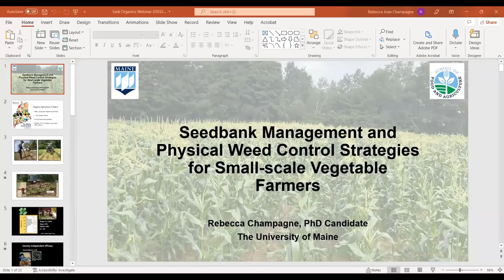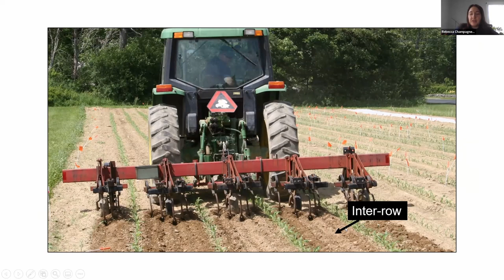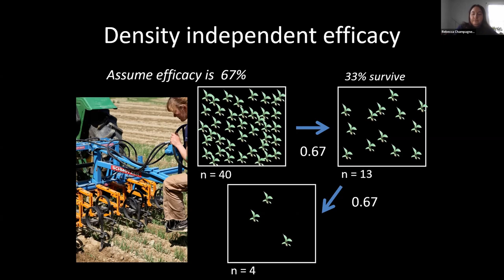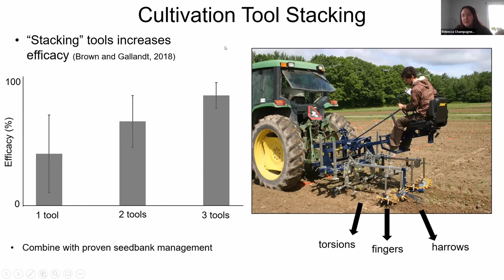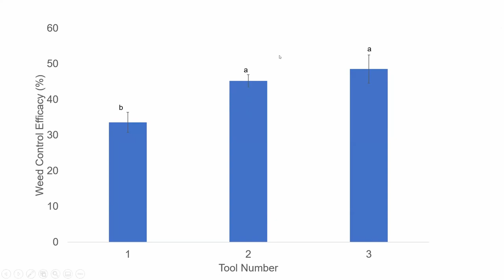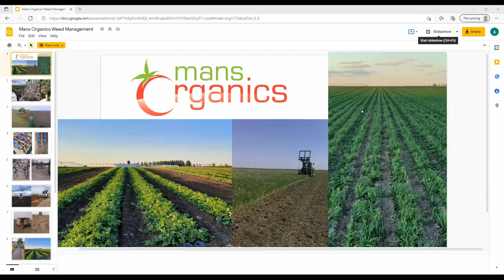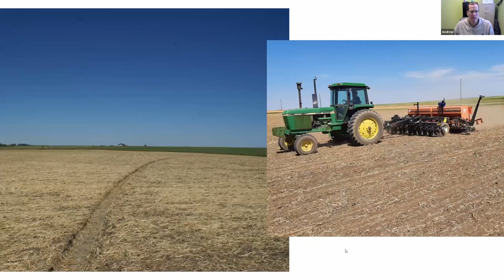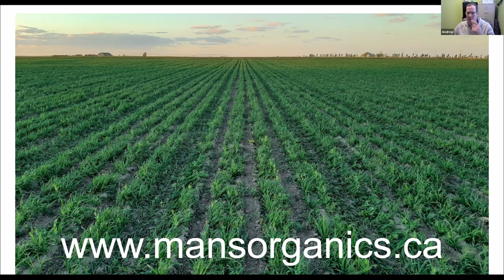Weed Control in Organic Vegetable Operations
Growing Organic Vegetables on the Prairies Online Mini-Conference Day 1

Learn about examples of physical and cultural weed control based on organic vegetable research and farmer experiences in Northeast New England. Topics will include recent advancements in mechanical cultivation for both tractor-mounted cultivation tools and hands-on tools, as well as seedbank management like tarping and flaming.

In addition, hear from a certified organic vegetable producer in Alberta about his experiences with various weed control practices.

Speakers: Rebecca Champagne, Ph.D. Candidate at the University of Maine and Andrew Mans, Mans Organics (Coaldale, Alberta)

This mini-conference is co-hosted by SaskOrganics and Organic Alberta